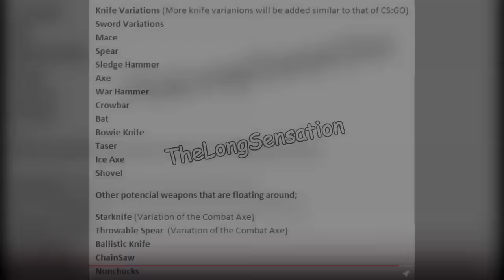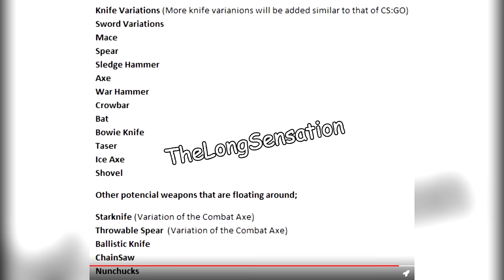BALLISTIC KNIFE Returns To BLACK OPS 3? BO3 Possible NEW DLC Supply Drop WEAPONS - Chainsaw + MORE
500 LIKES!? For BALLISTIC KNIFE Returns To BLACK OPS 3? BO3 Possible NEW DLC Supply Drop WEAPONS - Chainsaw + MORE within the melee weapon category, there's everything from tasers, to axes, spears and tons more. this is not 100% confirmed yet, but this intel comes from a very reliable source and it is said the new weapons will be via supply drops just like the brass knuckles , butterfly knife and wrench

About HollowPoiint

EVERYTHING I use to GAME:
▶Kontrol Freek:
▶SCUF Gaming:
6800 SW 40th St #282

♬ Music ♬
➞Title:
➞Artist: